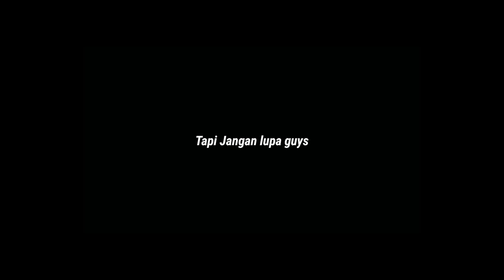GUDANG HONDA CITY & SUZUKI APV HARGA TERMURAH MULAI 40 AN JUTA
~CUSTOMER SERVICE: 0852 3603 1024
~KONTAK ADUAN : 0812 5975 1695
~PEMBELIAN ONLINE: 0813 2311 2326

~Marekting:
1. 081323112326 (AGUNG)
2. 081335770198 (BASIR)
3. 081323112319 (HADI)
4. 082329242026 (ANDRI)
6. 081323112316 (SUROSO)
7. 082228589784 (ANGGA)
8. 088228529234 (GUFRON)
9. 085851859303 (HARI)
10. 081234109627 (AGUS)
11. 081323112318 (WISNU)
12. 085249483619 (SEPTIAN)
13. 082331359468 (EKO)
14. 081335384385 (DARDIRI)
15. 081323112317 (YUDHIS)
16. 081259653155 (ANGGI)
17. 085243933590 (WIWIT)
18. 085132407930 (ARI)